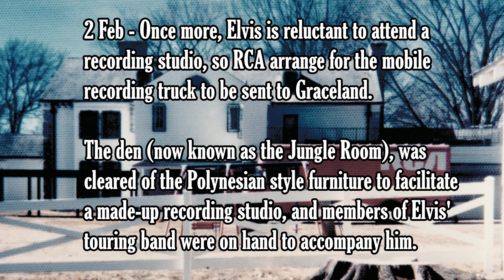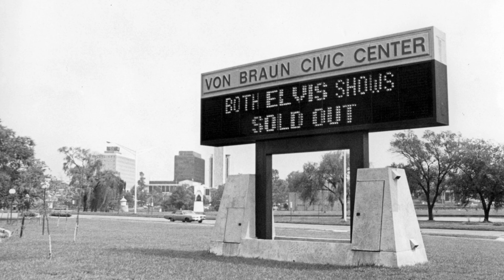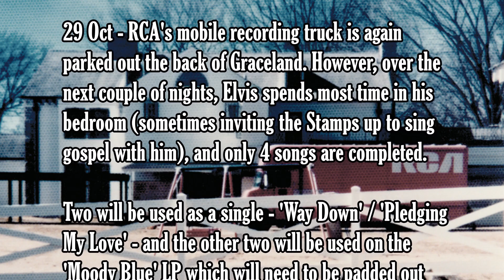ELVIS PRESLEY 1976 - Last Elvis recordings, Elvis last live Memphis appearance, Vegas & Tahoe shows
Do you know when and where Elvis made his last recordings, made his last live concert in Memphis. We cover this in our latest vlog ELVIS PRESLEY 1976
     TIMESTAMP
0:00 January 1976
0:48 February 1976
1:35 March 1976
1:58 April 1976
2:24 May 1976
2:43 June 1976
3:00 We visit Memphis Mid-South Coliseum
4:05 July 1976
4:38 August 1976
4:51 We visit Von Braun Center, Hunsville, Alabama
5:56 Vickers Gas Station, Memphis
7:15 October 1976
8:05 November 1976
8:30 December 1976
9:05 Outro

Last Elvis recordings, last live Memphis appearance, Elvis last Las Vegas &Lake Tahoe shows. The next installment of my potted history of the life and career of Elvis Presley - an Elvis biography. Where possible I've included video I've taken in and around Memphis relating to the period, taken during our 2017 and 2019 trips. The beginning of 1976 saw the completion of Elvis Racquetball Building out the back of Graceland, soon followed by the first of two Elvis recording sessions held in the 'Jungle Room' of Graceland. The October session would be the very last time that Elvis recorded in a studio setting. 1976 would also see a staggering 9 separate Elvis tours, and on top of those was Elvis last ever Las Vegas Hilton shows and the last Elvis Sahara Tahoe hotel shows. Two other 'finals' while touring included Elvis' last live performance in Memphis at the Mid-South Coliseum, and the last time Elvis would perform a matinee and evening show - this was the Elvis concerts at Von Braun Center in Huntsville, Alabama. Red West, Sonny West and Dave Hebler were fired by Elvis' father, Vernon. They would soon hook up with tabloid writer Steve Dunleavy for a 'tell-all' book. November would see Elvis and Linda Thompson, his long-time girlfriend, split up. Elvis begin his final long-term relationship with 20 year old Ginger Alden. Elvis New Year's Eve concert in Pittsburgh was one of the best Elvis performances of the year, which maybe gave hope that 1977 would be a better year.
Sources of information have been gathered since I was 12 years old!! Some (but not all) sources include books by Peter Guralnick, Ernst Jorgensen, Pal Granlund, David English, Erik Lorentzen, Alan Hanson, Paul Richardson and Keith Flynn. Websites include elvisinfonet.com, historic-memphis.com, elvisconcerts.com and the fascinating stories and information contributed by so many to the sites, and magazines 'Elvis The Man and His Music' and 'Essential Elvis'. Also the Memphis locations books 'Elvis - Memphis Style' by Mike Freeman and 'Follow Me To Memphis' by Andrew Hearn.

Elvis spends his 41st birthday in the ski resort of Vail, Colorado.
16 January 1976 The racquetball building at the back of Graceland is completed.
2 February 1976 Elvis is reluctant to attend a recording studio, so RCA arrange for the recording mobile truck to be sent to Graceland.
the Jungle Room was cleared of the Polynesian style furniture to facilitate a made-up recording studio,
Recording sessions begin today, a few days late due to Elvis returning to Denver to attend the funeral of police friend Jerry Kennedy's bother
The tracks make up the 1976 LP 'From Elvis Presley Boulevard, Memphis, Tennessee'
and singles 'Hurt' and 'Moody Blue'.
26 March 1976 On his way back to Graceland, Elvis stops at a road accident on Memphis' I-240.
So we're here at the the old Memphis Mid-South Coliseum and 16 March 1974 that elvis first played this arena Elvis is back here just a year later on Tuesday the 10 June 1975. Just one year later again Elvis was back at the Mid-South Coliseum on Monday 5 July 1976.
this would turn out to be Elvis's final appearance in Memphis The final show was to have been here at the Mid-South Coliseum in Memphis but of course that wasn't to be.
13 July 1976 While Elvis is at his California home,  his father Vernon fires Red and Sonny West
along with Dave Hebler.
So we've come here to the Von Braun Center in Huntsville because this was a concert hall that Elvis played several times in the 70s and this was to be the last time he actually made two performances in one day while on a tour and both those shows actually have been released on the Follow That Dream label on a double CD called Elvis in Alabama and they were recorded here - Von Braun Center, Huntsville, Alabama.
That petrol station across the road was Vicker's gas station,
October 1976 Elvis was pictured with fans after he'd been on a ride on his motorcycles
Steve Dunleavy publishes an extract of Red West's phone conversation with Elvis,
29 October 1976 RCA's mobile recording truck is again parked out the back of Graceland.
'Way Down' / 'Pledging My Love' -
and 'Moody Blue' LP
.these would be the last 'studio' recordings that Elvis would make.
Elvis New Year's Eve 1976 a 90 minute show in Pittsburgh, Pennsylvania.